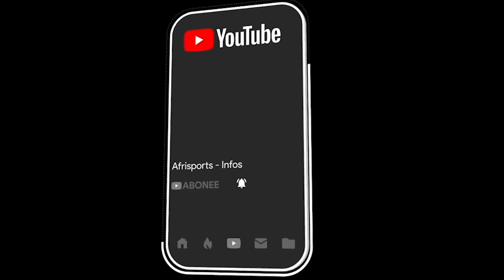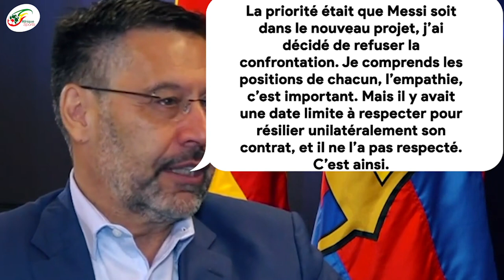Attaques de Piqué, affaire Lionel Messi : La grosse mise au point de Josep Maria Bartomeu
À l'image de ces derniers temps, le FC Barcelone connait une situation délicate sur le plan institutionnel. Alors que le président Josep Maria Bartomeu fait l'objet d'une motion de censure, le président du club catalan a pris la parole pour éclaircir les zones d'ombre.